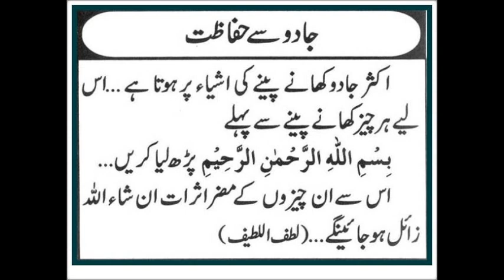jadu se hifazat bismillah hir rahman nir rahim se